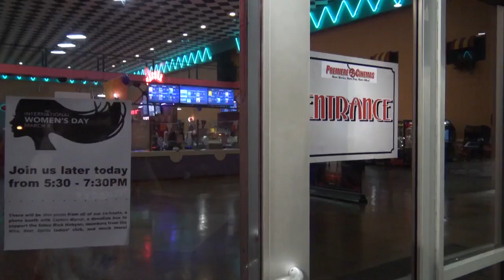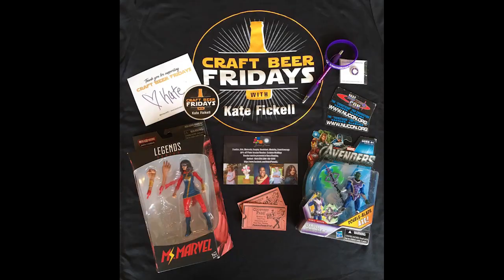International Women’s Day with Captain Marvel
Join Bo Starkey and I for the release of Captain Marvel on International Women's Day! This event supported a BalanceForBetter community and celebrated the memory of our fallen superhero, Rick Habyan who owned Toy Exchange in Gadsden, AL. We also pick a winner for the raffle giveaway with prizes from Craft Beer Fridays, NuCon Fan Convention, Bokeh Photo, Toy Exchange, and Premiere Cinema 16. Learn more about the new ladies group I started with Sydney Shadinger and Molly Lee, plus take a look around the event that included photos with Captain Marvel!

Songs: September by Earth, Wind & Fire; Captain Marvel Main Theme by Pinar Toprak; Ewok Celebration and Finale composed by John Williams and performed by London Symphony Orchestra.